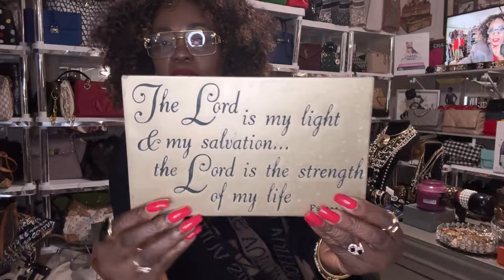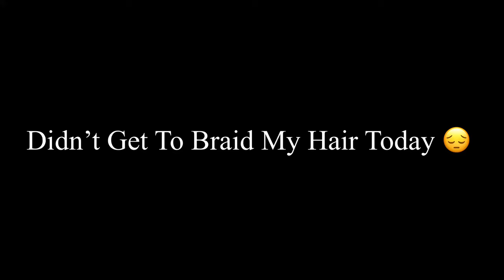Sunday Vlog/Church/Show-And-Tell/Gucci Shirt from Uptown Cheapskate/Bottega Dupe Bags from Marshalls